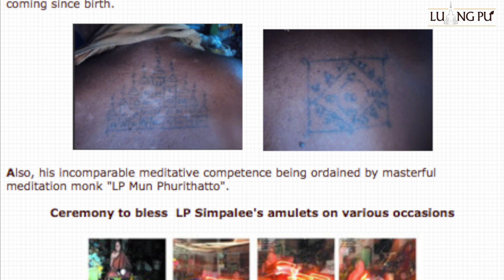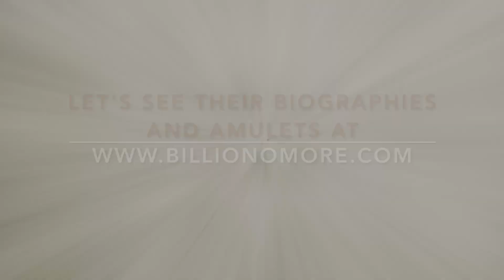4 Monks 4 Powers You should Know!!!!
4 Monks 4 Powers ... You should Know!